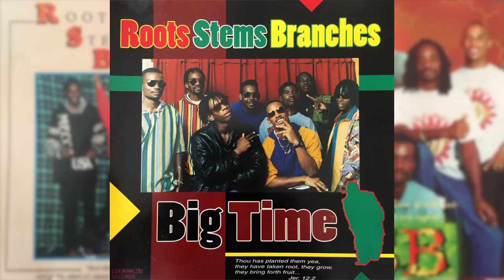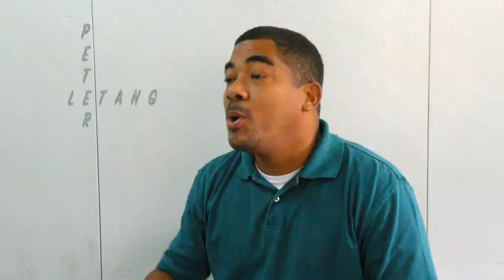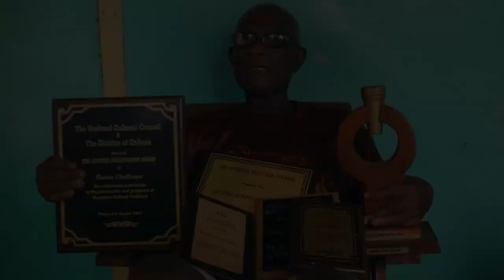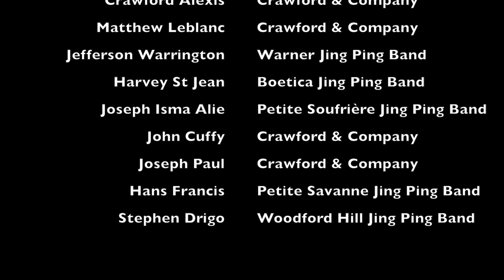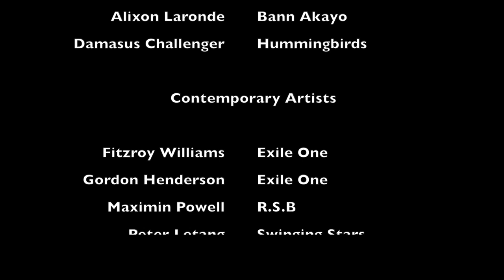Jing Ping Music Foundation to Innovation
This documentary is an in-depth look at the origin, composition and make-up of a four-piece folk band called a Jing Ping Band. Experienced Jing Ping musicians give an account of their journey and opinions on what the future holds for this unique genre. Contemporary musicians also discuss the influence that Jing Ping Music has had on their respective creative processes.